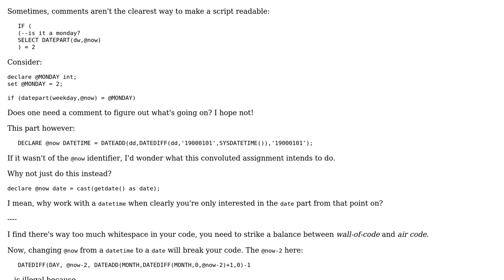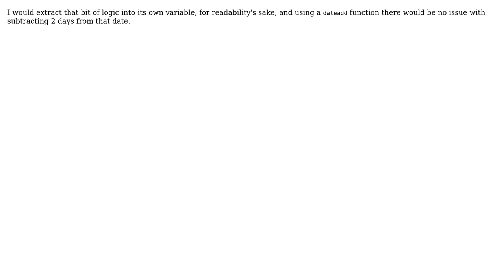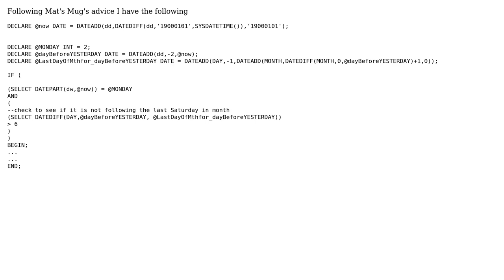Code Review: Execute every Monday that is not the Monday following last Saturday in month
With thanks & praise to God, and with thanks to the many people who have made this project possible! | Content (except music & images) licensed under CC BY-SA | Music | Images & others | With thanks to user whytheq user Mathieu Guindon user 200_success and the Stack Exchange Network Trademarks are property of their respective owners. You are responsible for your own actions.